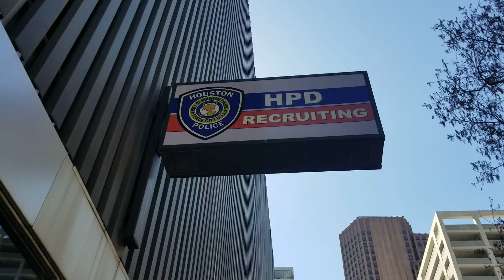Crime Prevention Tip1